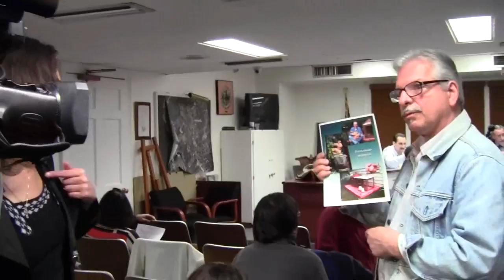Great Neck votes on chicken-keeping(1/2)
7:30 p.m. April 3, 2012, Great Neck Village Hall meeting to change chicken keeping laws and demonstrate the benefits of having backyard chickens.
No Music, No Titles Version.